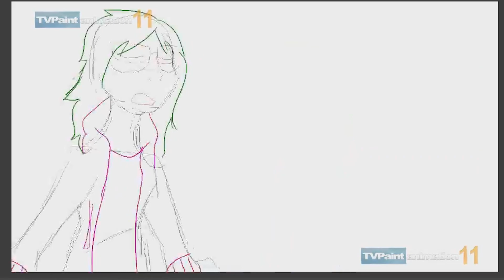Really low quality animation just read the desc pls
god fucking damn it so basically the program crashed and since i was using a demo it saved like noTHINg so heres all that was left of it sorry it's like literally garbage quality it was the first animation i actually finished and was proud of

TLDR next animation meme's probably gonna be delayed